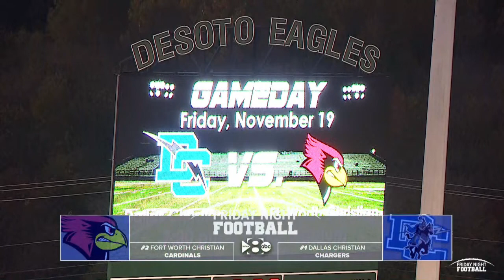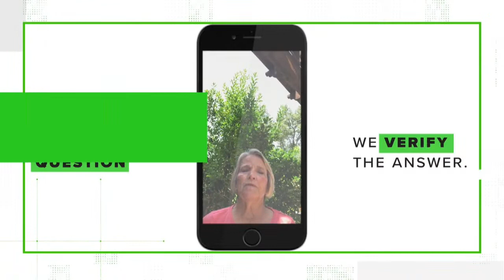Friday Night Football: Fort Worth Christian Cardinals vs. Dallas Christian Chargers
It's Dallas vs. Fort Worth! This week on Friday Night Football, the Fort Worth Christian Chargers take on the Dallas Christian Chargers in the TAPPS playoffs.

Kickoff is set for 7:30 p.m.